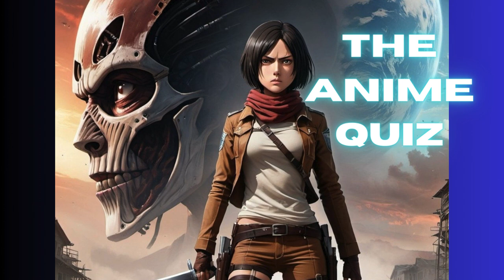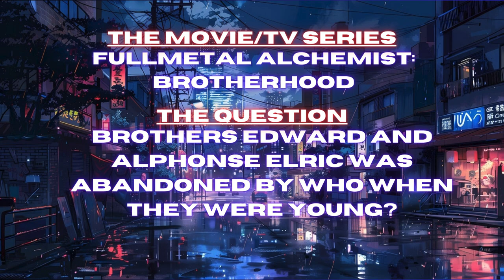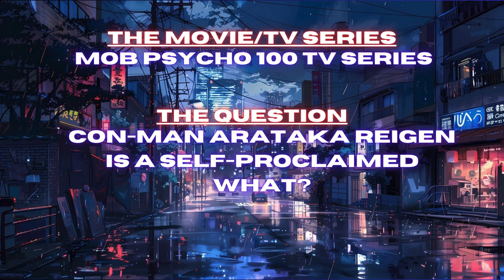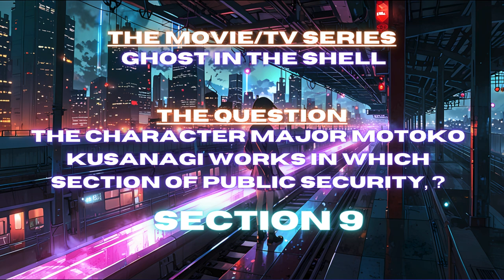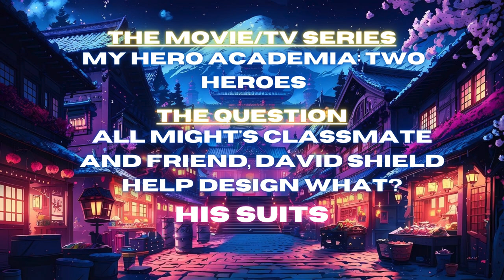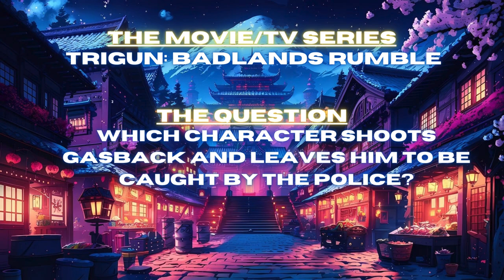The Anime Quiz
A fairly easy quiz